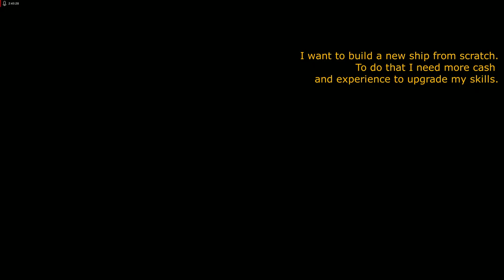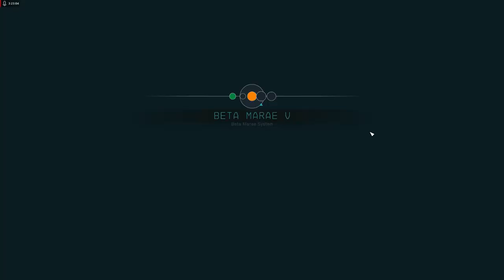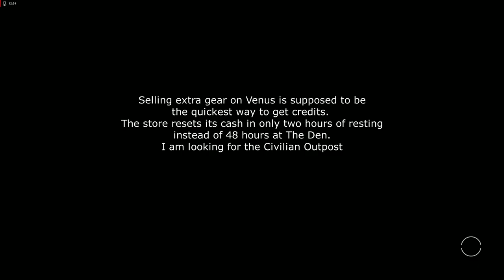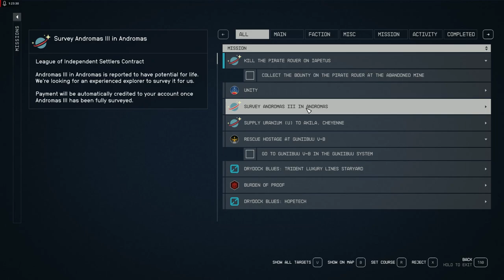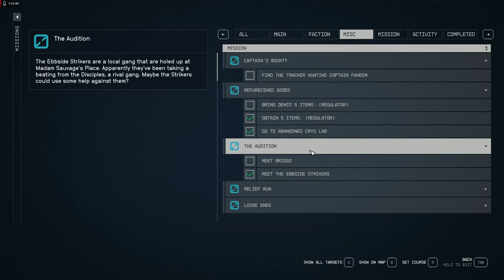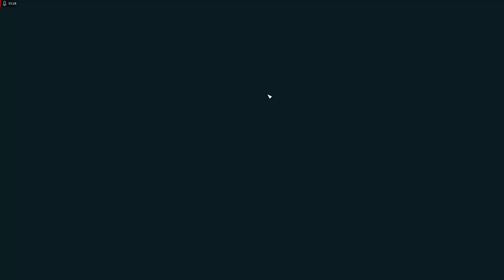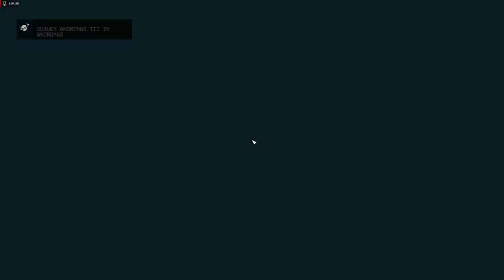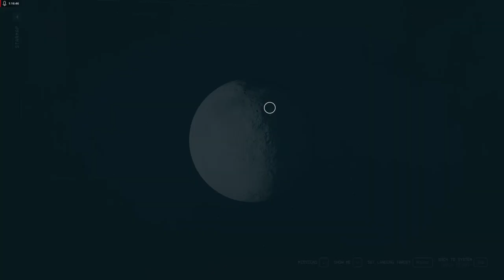Starfield on PC - Walkthrough Gameplay - Galaxy - Grinding XP and cash - Part 103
0:11 - Disclaimer
0:44 - Surveyed Indum V-a and spent one skill point in Botany
1:35 - Surveyed Indum III, Indum IV, Beta Marae IV and Beta Marae V
4:05 - Scans continue in Haisenberg system with Heisenberg VII and Haisenberg VIII
6:38 - Narrowly survived an ambush at Celebrai II
11:37 - A "quick" visit at The Den
13:04 - Searching for Civilian Outpost on Venus
13:07 - Found Wind Farm, Shipwreck Hab, Abandoned Pipeline Terminus
17:15 - Landing at a new location to find Pipeline Terminus and pick up a job there
18:33 - Return to The Fold side quest
21:53 - It's time to test the shop at Civilian Outpost
23:31 - Picked some odd jobs from Mission Boards
26:30 - Constellation side quest "Locate Crystaline Crust in Eta Cassiopeia"
27:15 - Deserted Relay Station and Unexplored Geophysical Feature - Crystal Columns
30:36 - Surveyed Cassiopeia II, Cassiopeia IV, IV-b, IV-c
34:43 - Surveyed Cassiopeia IV-a and reached Level 60
36:26 - Unexplored Chemistry Feature - Unusual Growth. Cassiopeia I is surveyed
38:15 - Last to survey is Cassiopeia III and it's moon III-a
40:33 - Unexplored Ecological Feature - Frozen Crevasse
43:47 - Survey Andromas III in Andromas and Rescue Hostage at Guniibuu V-b side missions
46:58 - Level 61
49:42 - New locations found: Fracking Station, Overgrown Science Post
43:59 - I am getting a new Va'ruun ship to sell